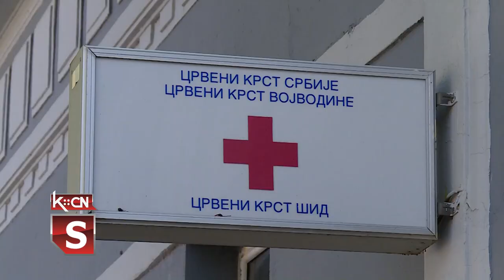Radionica u Crvenom krstu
U programu Dečje nedelje, koja traje do 11. oktobra, Opštinska organizacija Crvenog krsta aktivano učestvuje. Izdvajamo radionicu za decu sa posebnim potrebama i najavljujemo najmasovniji deo programa, Trku za srećnije detinjstvo.